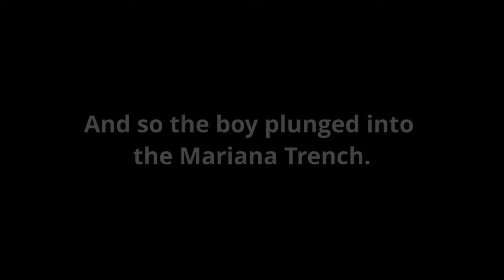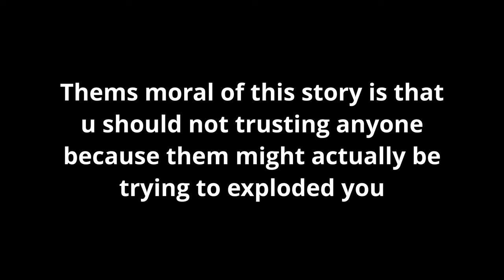The Journey of Boy